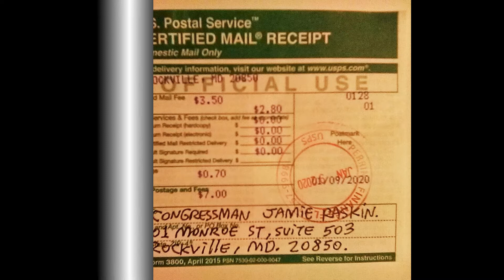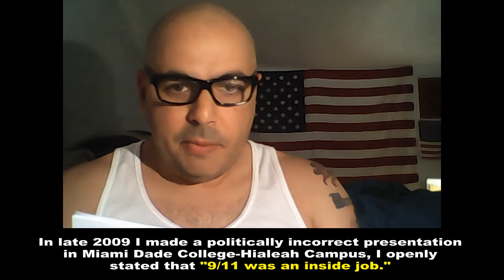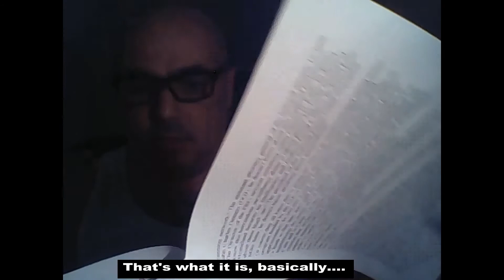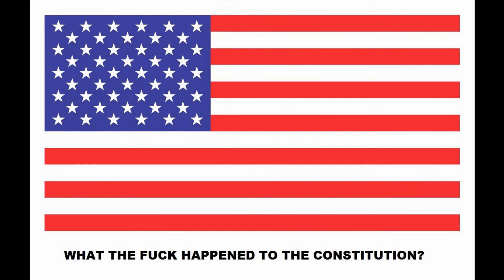I have a message for the American Civil Liberties Union - ACLU: Watch this video.